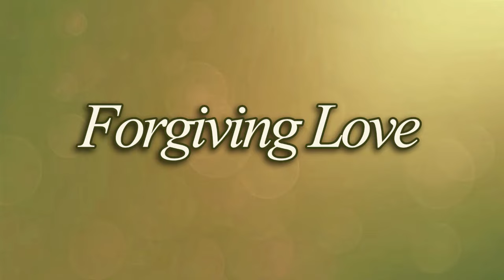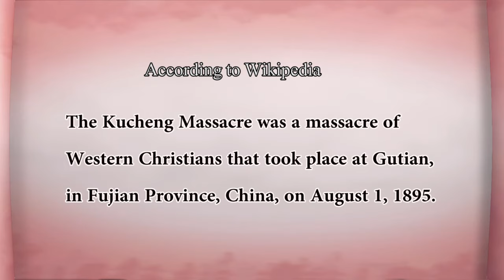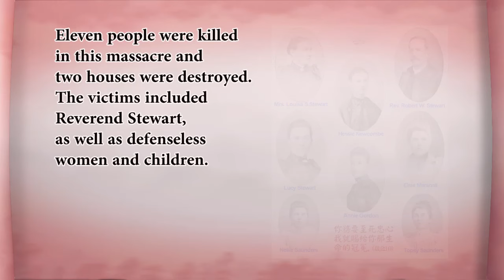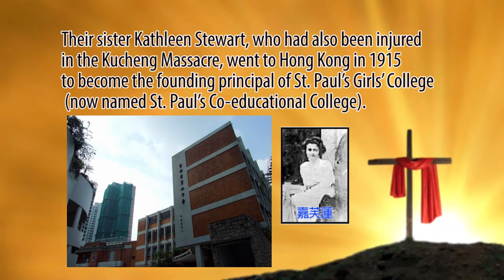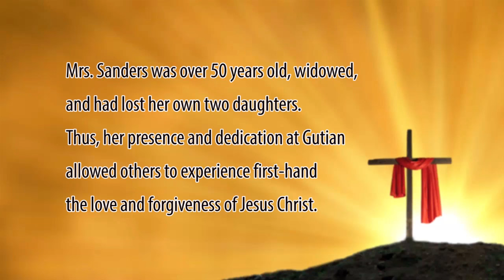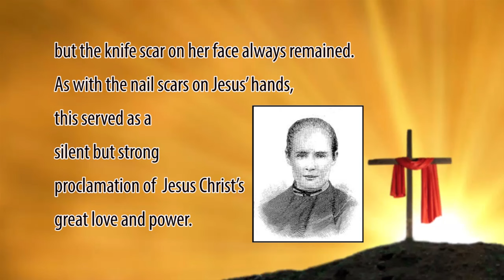A True Story of Missionaries in China (This video is updated as follows)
IMPORTANT NOTICE :
Video update with subtitles (Automatic translation in multiple languages)